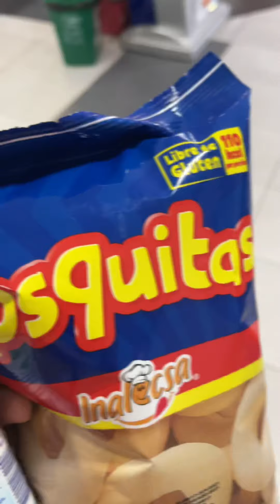NOS PORTAMOS M4L EN LA PLAYA 🌊😈👙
Hola cositas pueden seguirme en mis otras redes